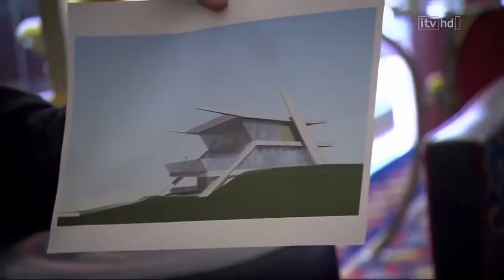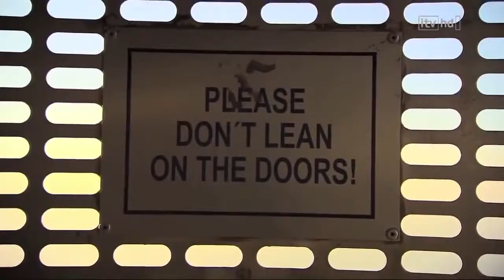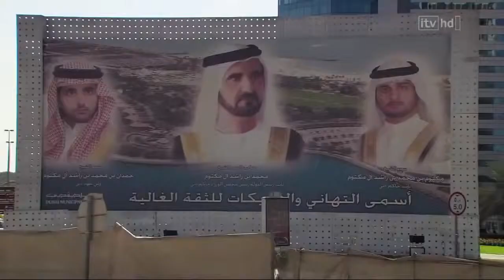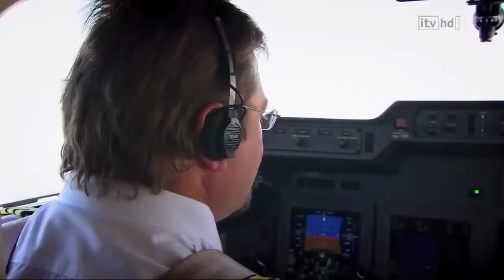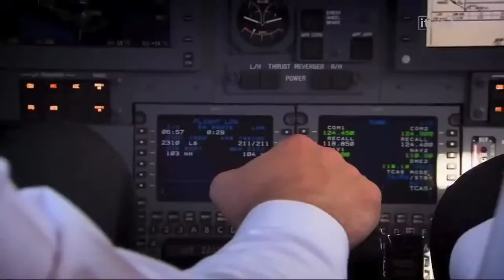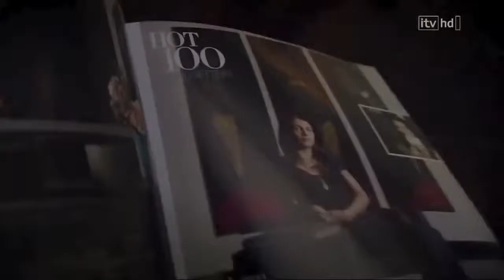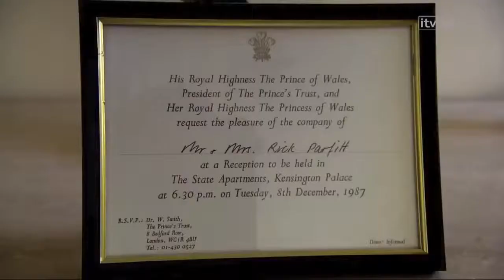Dubai Billionaires and Their Luxury Homes and Toys Documentary WoowDubai com